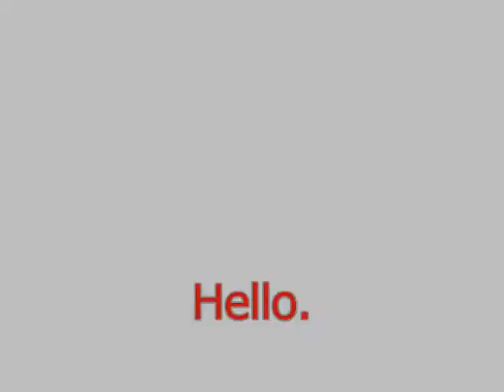Routine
The routine of I. A way to introduce myself.